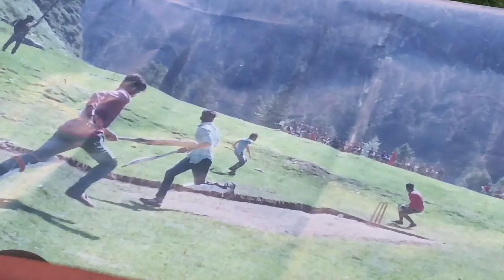purana zamana ka khazana mila.. 😂funnyvideo